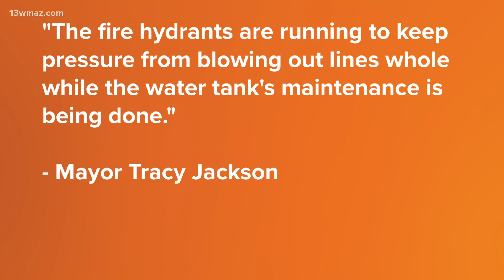Two Twiggs County water hydrants are gushing water. Find out why and if its a problem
After the inside of a water tower was sandblasted and lined with epoxy, the two fire hydrants in Danville haven't stopped gushing water for weeks.